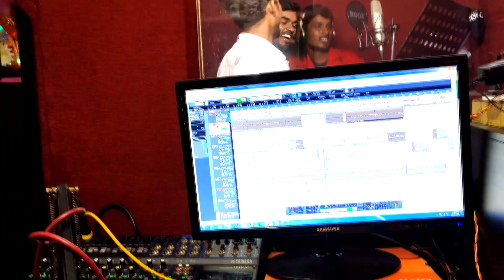2022#संग्राम सैगर बिकास बवाली | आर्केस्ट्रा डीजे सॉन्ग New Bhojpuri song | सोनभद्र में बवाल कइले बा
2021 bhojpuri song song Bikas Bawali2021 bhojpuri song संग्राम सैगर बिकास बवाली | आर्केस्ट्रा डीजे सॉन्ग New Bhojpuri song | सोनभद्र में बवाल कइले बा

►Title : Sonbhadr me mar bhail ba

►Singer : Sangram Saigar Bikash Bawali

►Lyrics : Sangram Saigar

►Director : suraj pardeshi @

►Ashirvad : bhojpuriya bhai
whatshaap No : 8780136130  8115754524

► Digital Head :- pardeshi  Rajkot [ GUJRAT ]]
► Label / Company :- sanket music world V/S Akarshit music world

Sanket Music World
आर्केस्ट्रा डीजे सॉन्ग
New Bhojpuri song
सोनभद्र में बवाल कइले बा
new bhojpuri song 2021
arkesta song
sangara saigar
sonbhadr me mar bhail ba
new bhojpuri arkesta song
सोनभद्र में मार भईल बा
संग्राम सागर विकास बवाली न्यू आर्केस्ट्रा सॉन्ग
विकास बवाली का गाना
Sangram Saigar new Bhojpuri song
Vikas Bawali new Bhojpuri song DJ Rakesh
Sonbhadra mein marble ba
Sonbhadra mein Vikas Bali Sangram Sagar

Sanket Music World,संग्राम सैगर बिकास बवाली,आर्केस्ट्रा डीजे सॉन्ग,New Bhojpuri song,सोनभद्र में बवाल कइले बा,new bhojpuri song 2021,arkesta song,sangara saigar,sonbhadr me mar bhail ba,new bhojpuri arkesta song,सोनभद्र में मार भईल बा,संग्राम सागर विकास बवाली न्यू आर्केस्ट्रा सॉन्ग,विकास बवाली का गाना,Sangram Saigar new Bhojpuri song,Vikas Bawali new Bhojpuri song DJ Rakesh,Sonbhadra mein marble ba,Sonbhadra mein Vikas Bali Sangram Sagar